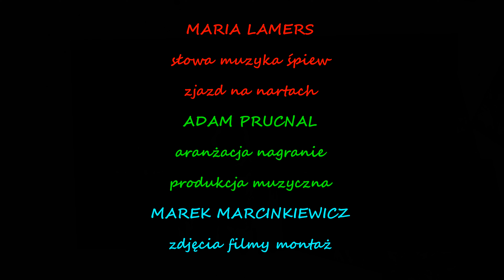Kobieta na wiosnę MARIA LAMERS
MARIA LAMERS - słowa, muzyka, śpiew
ADAM PRUCNAL- aranżacja, nagranie produkcja muzyczna
MAREK MARCINKIEWICZ - zdjęcia, filmy, montaż